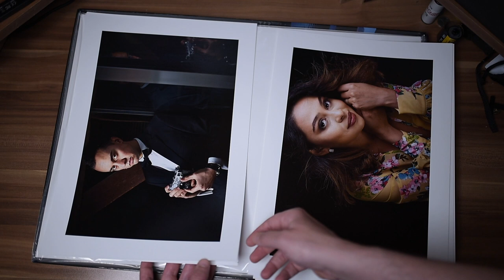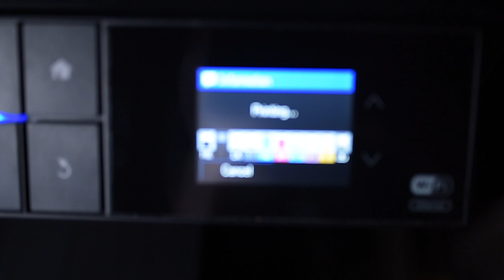Fineart print HD 1080p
This is my short video on how my photo / fine art prints are being made. In  the future I will upload more videos, similar or educational, regarding photography, film scans, prints.